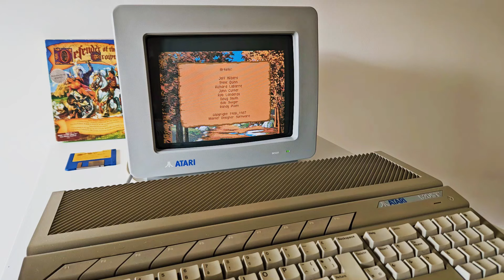Defender of the Crown Best Shots | Atari ST | Scanline Pixels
Classic Beauty: Awesome Scenes & Legendary Music from Defender of the Crown on a 1986 Atari ST.

Floppy disk loading sounds... Satisfying clicks from Atari ST mouse... Bright colors of the CRT screen pixels... Experience it all with the legendary game released by Cinemaware in 1986 running on original hardware from back then, and filmed with 4 cameras.

The actual retro gaming experience, only real stuff not emulation, for intense nostalgia.

Follow Retro Dream, home for artistic shots of retro computers and games.